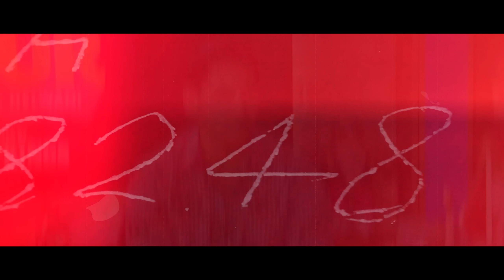Şampiyon Olabilecekken BAĞIMLI OLMAK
Yenilgisiz dövüşçüler, hepsi için söylemiyorum, ilk yenilgilerini aldıkları zaman özgüvenlerini kaybederler. Yenilgilerini kabul etmezler, her zaman bir bahane bir neden ararlar. Kırılmaz denilen kendileri kırılmıştır çünkü. Geçmişte giydiği kıyafetten dolayı yenildiğini söyleyen dahi oldu. Kısaca, birçok defa saçmaladılar. Son günlerde boksun popüler çocuğu Ryan Garcia da saçmalıyor. Kaçırıldığını, telefonuna el konulduğunu, Instagram'ına erişemediğini söylüyor. İnsanların bir kısmı onun delirdiğini, alkol bağımlısı olduğunu ve parasının çoğunu kumarda kaybettiğini düşünürken, geri kalan kısmı 20 Nisan'daki maçını satmaya çalıştığını düşünüyor. Bugünkü konumuz Ryan Garcia ve son günlerde yaşadıkları dostlarım.